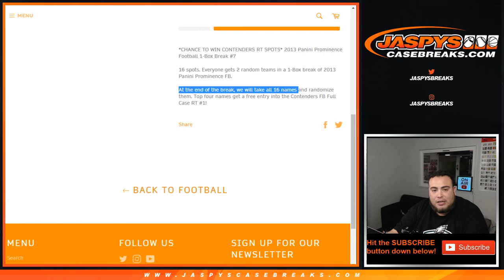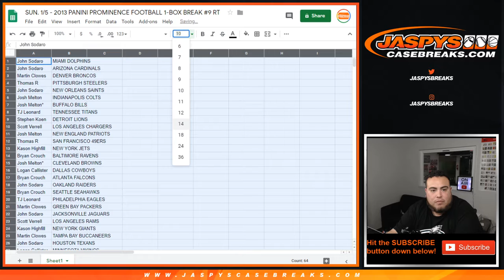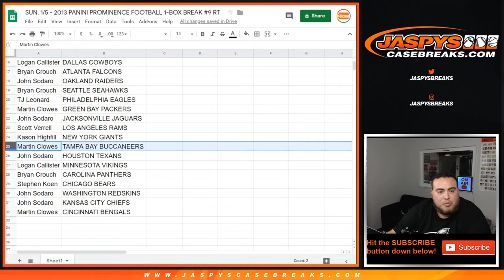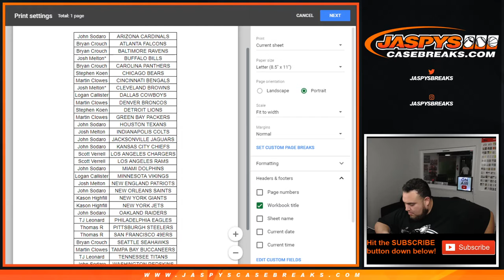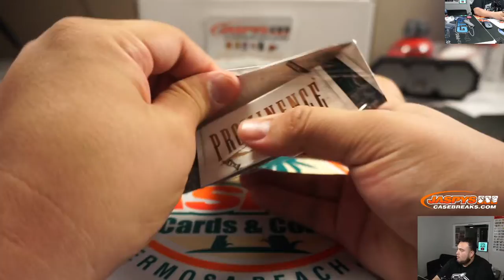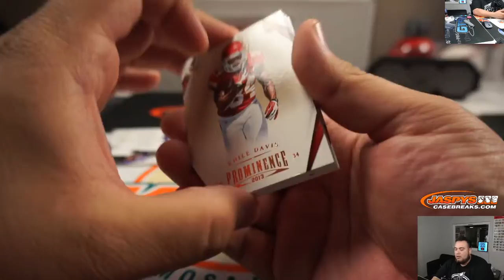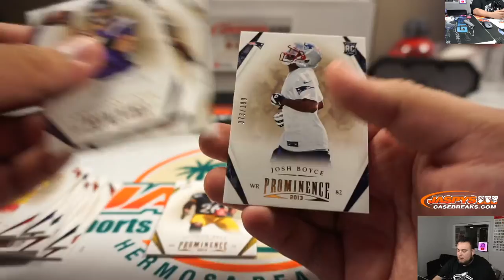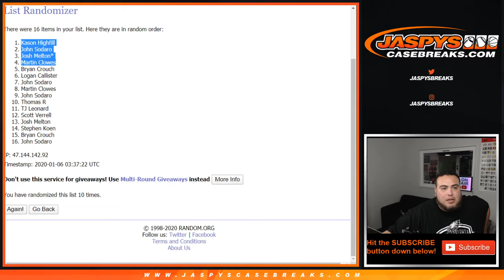SUN. 1/5 - 2013 PANINI PROMINENCE FOOTBALL 1-BOX BREAK #9 RT